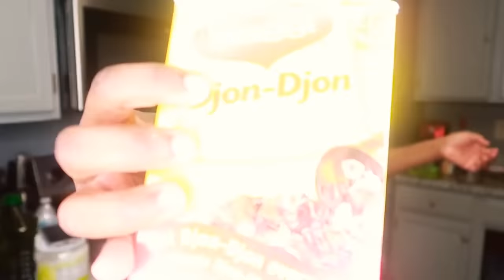YON TI DIRI AVEC PWASON MAP FÈ